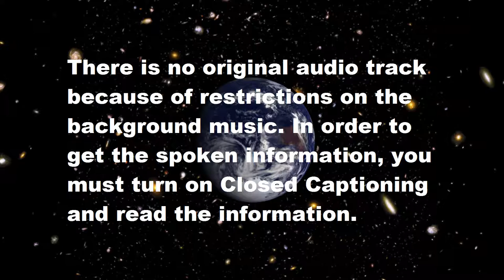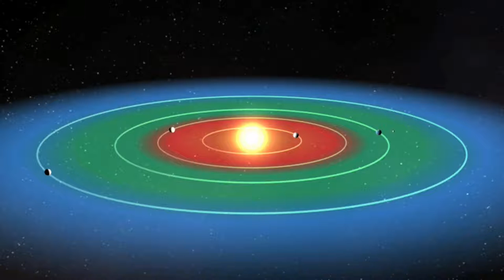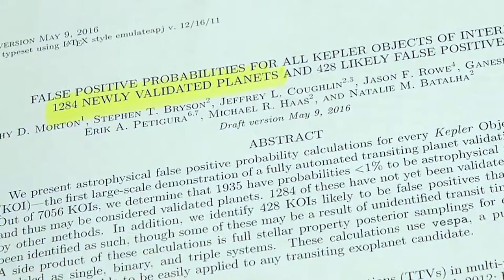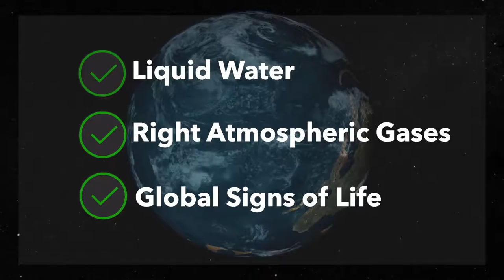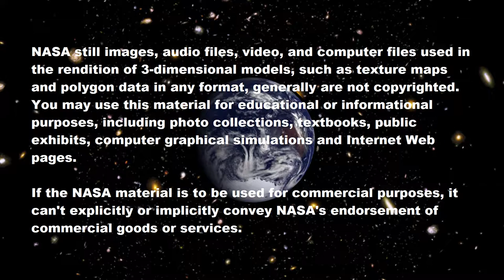MUSIC - How to Find a Living Planet - Closed Captioned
"The more we see other planets, the more the question comes into focus: Maybe we're the weird one? Decades of observing Earth from space has informed our search for signs of habitability and life on exoplanets and even planets in our own solar system. We're taking a closer look at what we've learned about Earth - our only example of a planet with life - to our search for life the universe."
Complete transcript available from NASA's Goddard Space Flight Center/LK Ward, Scientific Visualization Studio
Audio track has been removed by me to avoid any possible music copyright infringements. It was replaced by the Public Domain song "Electro DnB Quirk" by Frank Nora.
The core video is public domain and along with other supporting visualizations can be downloaded from the Scientific Visualization Studio
Credit: NASA's Goddard Space Flight Center/LK Ward
"NASA content - images, audio, video, and computer files used in the rendition of 3-dimensional models, such as texture maps and polygon data in any format - generally are not copyrighted. You may use this material for educational or informational purposes, including photo collections, textbooks, public exhibits, computer graphical simulations and Internet Web pages. This general permission extends to personal Web pages."
No organization or person who made this video endorses or sponsors this channel in any way. I am showing their Public Domain educational video and they have NOTHING to do with me in ANY way.